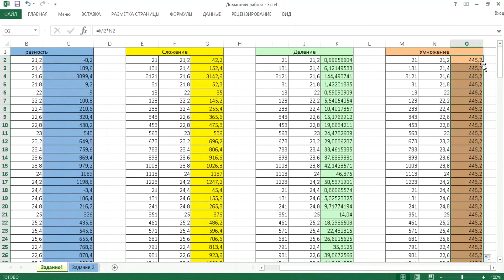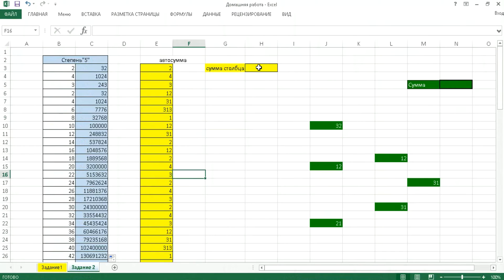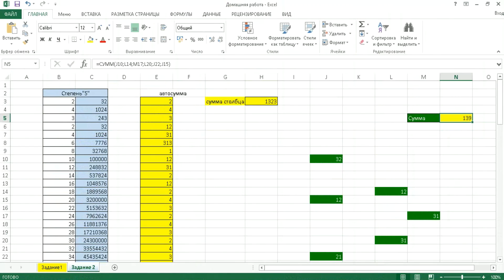Формулы Excel для бухгалтера. Обучение работе в Excel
Формулы Excel для бухгалтеров, это основа всех основ. Обучение работе в Excel начинается именно с них. Сложение, вычитание, умножение в Excel.

Порядок действий в Excel остается таким же как и в математики, единственное отличие то что тут есть функции которые автоматически суммируют, усредняют находят максимум и минимум.